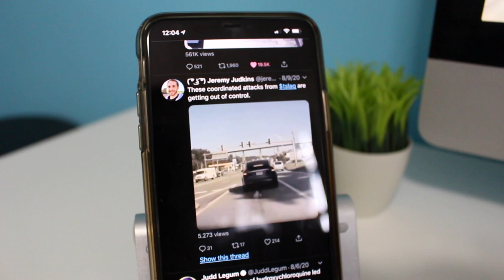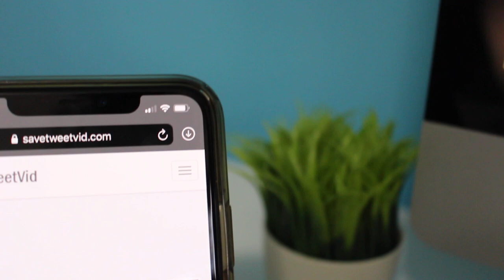How To Save Twitter Videos To Your iPhone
How To Save Twitter Videos To Your iPhone. Ever wanted to save a cool twitter video but just didn't know how? In this video I will show you in short easy steps on how to accomplish this.